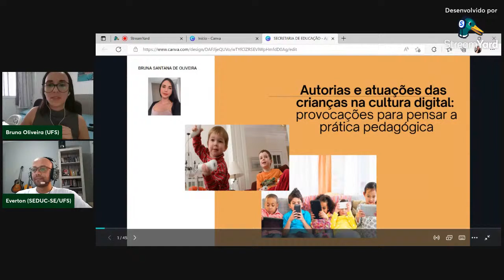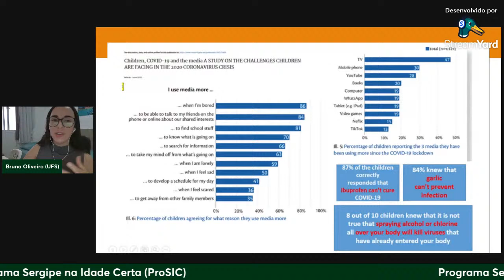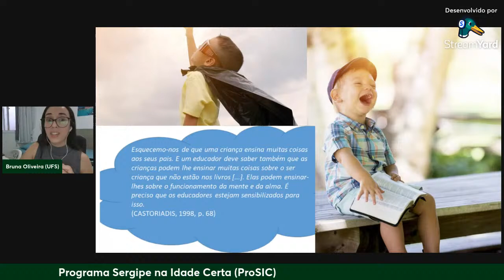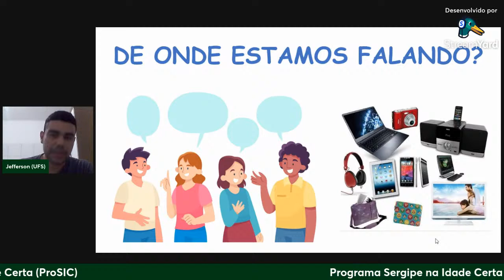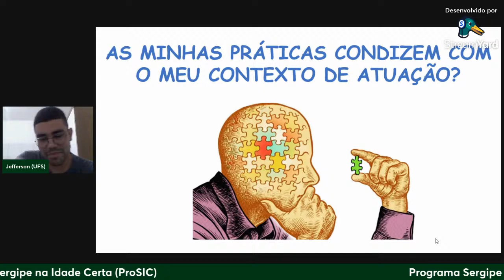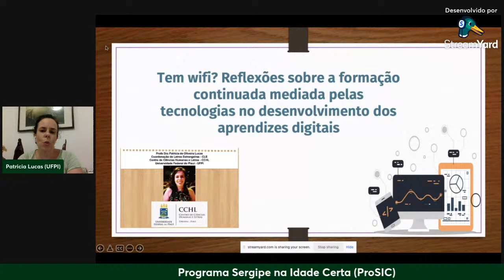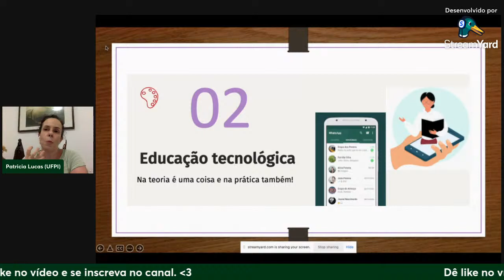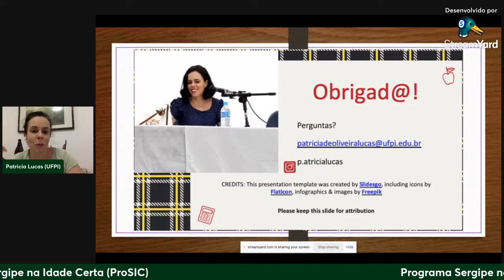Mesa-redonda: Ensino híbrido e Tecnologias em sala de aula: como engajar os estudantes?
Mesa-redonda do Programa Sergipe na Idade Certa. Essa mesa faz parte da Formação Continuada do ProSIC, iniciada em março de 2022. O Programa Sergipe na Idade Certa é um programa que visa a corrigir a distorção idade-série no Estado de Sergipe. Esse programa é liderado pelo Departamento de Educação, Serviço de Ensino Fundamental, Secretaria de Estado da Educação.

Autorias e atuações das crianças na cultura digital: provocações para pensar a prática pedagógica (Bruna Oliveira)

Tecnologias, multimodalidade e criação na educação (Jefferson do Carmo)

Tem wifi? Reflexões sobre a formação continuada mediada pelas tecnologias no desenvolvimento dos aprendizes digitais (Patrícia Lucas)